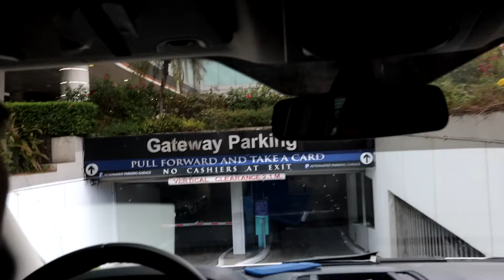A Day in The Life of Rhand Rhelle: RHAND RHELLE 2024 (NEW SNEAKER RELEASES + SM BRANCH)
A Day in The Life of Rhand Rhelle: RHAND RHELLE 2024